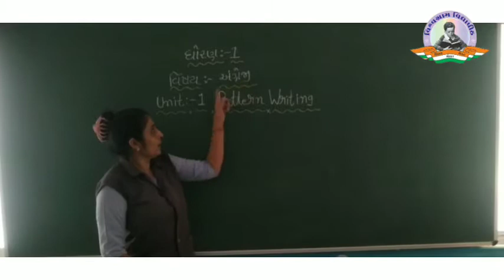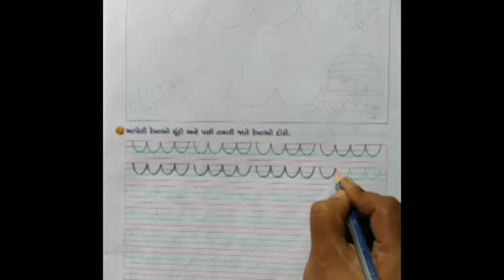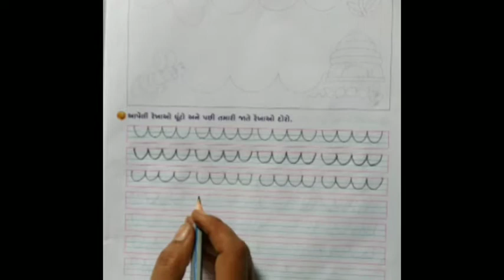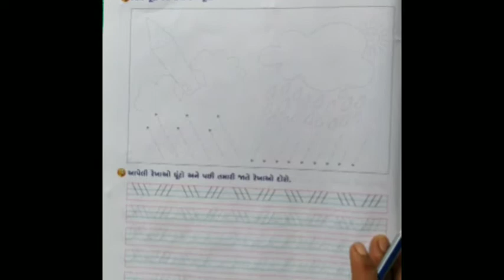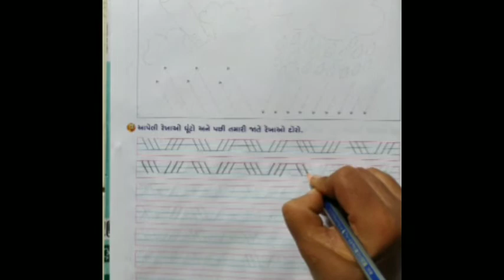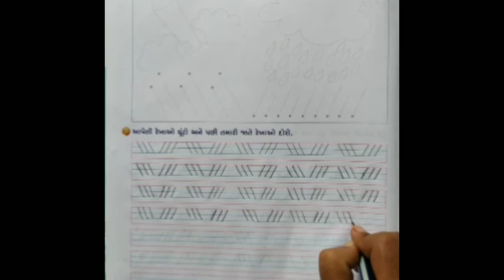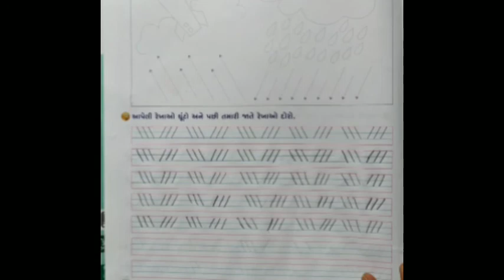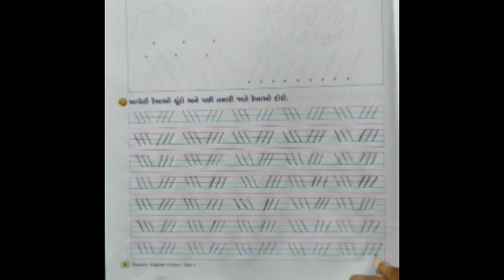Std 1 | English | Unit 1-Pattern Writing | Part 2